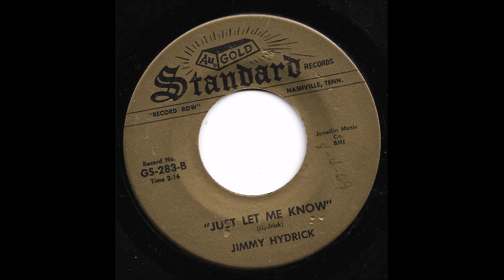Jimmy Hydrick - Just Let Me Know